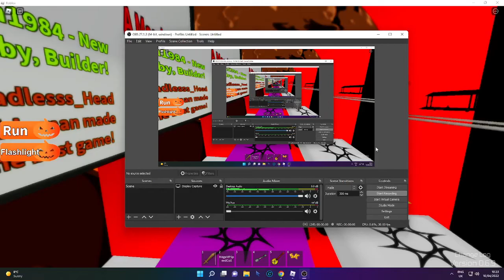Roblox The Nightmare Elevator Henchmen 2.0